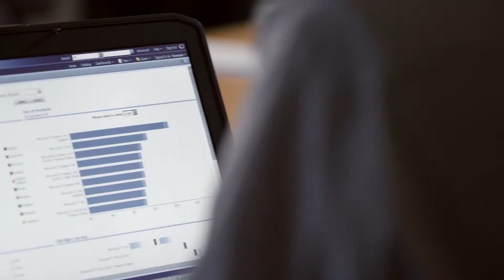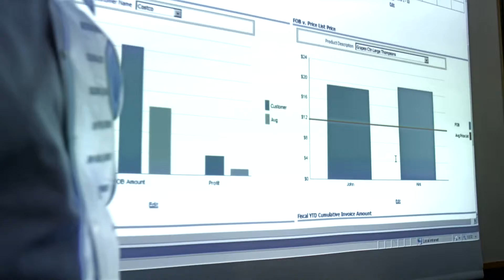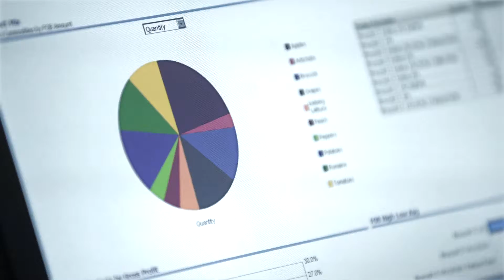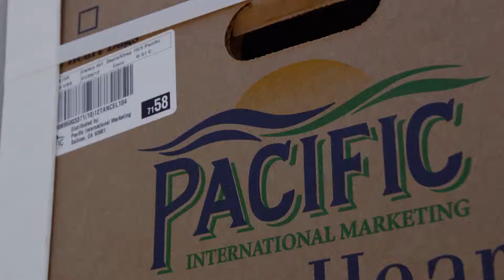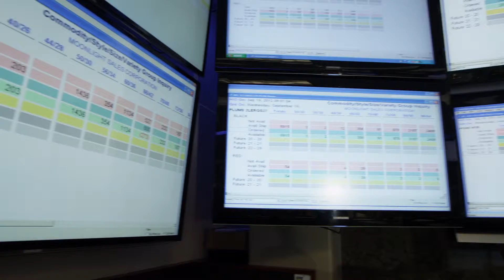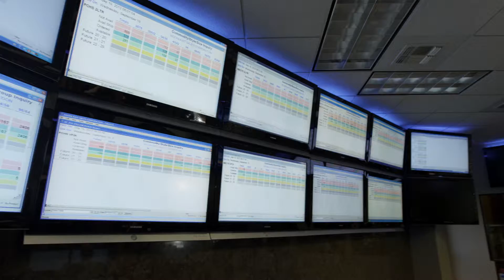Famous Software - Time is Your Enemy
This is the second corporate video we've produced for Famous Software. Our focus now is to tell the entire story of how their software provides a wide range of critical, time-saving products and services to their customers supplying fresh produce to the market. This is just an excerpt of the entire video. Thanks to director, Doug Morris, for putting in overtime polishing up the small details and in making sure the video was completed on time.